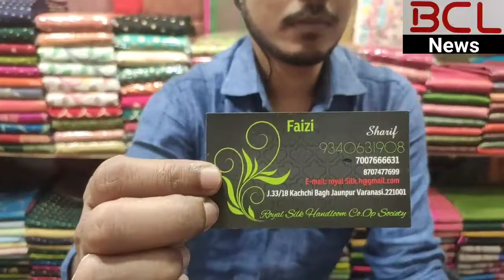FIBER TO SILK FAB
यहां पहुंचने के लिए आपको आना पड़ेगा। पटेल चौक मेट्रो स्टेशन वहां से इसकी दूरी से 100 मीटर की है। कॉन्स्टिट्यूशन क्लब।

यहां आपको मिलेगी अलग अलग राज्य की साड़ियां अलग-अलग कपड़ों के अंदर साड़ियां।

यहां पहुंचने के लिए आना पड़ेगा। पटेल चौक पहुँच कर रफी मार्ग पर है कॉन्स्टिट्यूशन क्लब उसमें जिसमें आप आ सकते है।